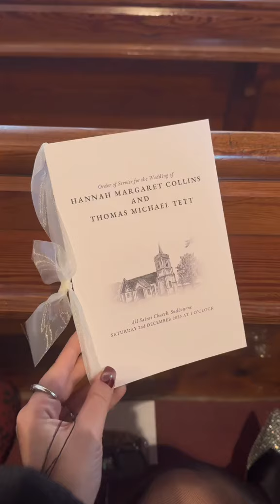A Winter Wedding | Vlogmas Day 2/25 🎄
Vlogmas day 2/25 - one of my oldest friends got married. My first christmas winter wedding.